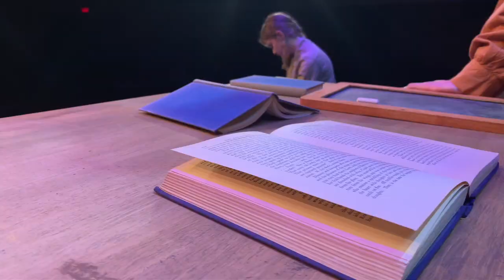Translations - Montage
What do you do when you don't speak the language?

Friday, September 28, 2018, at 7.30 pm
Saturday, September 29, 2018, at 7.30 pm
Sunday, September 30, 2018, at 2 pm
Friday, October 5, 2018 at 7.30 pm
Saturday, October 6, 2018 at 7.30 pm
Derry Opera House

It is 1833, and change is coming to rural County Donegal, Ireland. A tight-knit group of neighbors gathers regularly at an Irish-language hedge school to study classics of Greek and Latin literature.  A prodigal son of their own returns from Dublin with two British army engineers who have been tasked with mapping the country, drawing new borders, and translating local place names into the King’s English. Languages and histories collide, kindling romance and inciting violence. A modern classic from an Irish master, Translations explores the relationship between how we speak, who we are, and whom we love.

Translations by Brian Friel
Directed by Matt Cahoon
Lighting Design by Tayva Young
Dialect Coach... Aimee Blesing

Manus…Andrew Codispoti
Sarah… Emma Cahoon
Jimmy Jack… Paul Strand
Maire… Emily Karel
Doalty… Mark Marshall
Bridget… Carey Cahoon
Hugh… Peter Josephson
Owen… Sven Wiberg
Captain Lancey… Chris Savage
Lieutenant Yolland… Jimmy Stewart

Film by Wax Idiotical Films